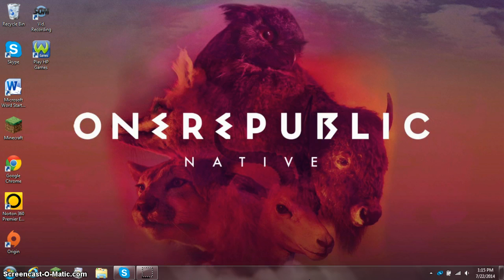Goodbye =(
Hey guys this will be my LAST video. Im sorry to all of you but to make it up i have a new channel tht i like a lot better. please dont get mad at me or anything. My new channel is called "Taylor9022". and yes if you search it up you will find it. So bye guys and if you really liked this channel then go to my new one. so bai guys thanks for all of the support. Love ya =) LOL SO MANY WORDS!